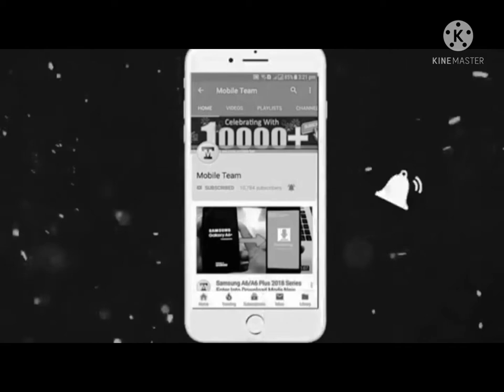saso ki jaurat hai jaise (old is gold )